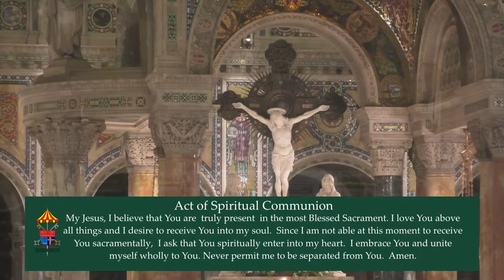Easter Sunday with Archbishop Rozanski